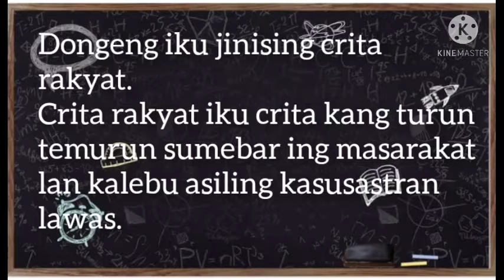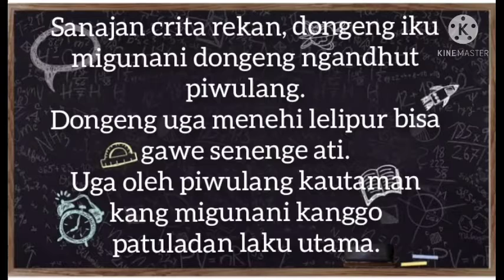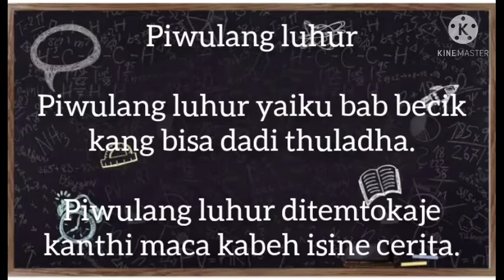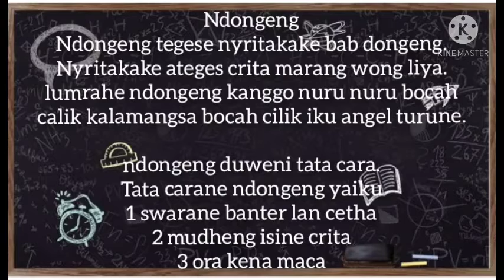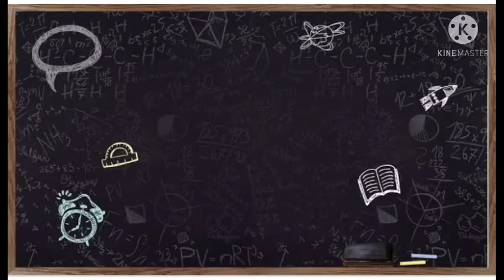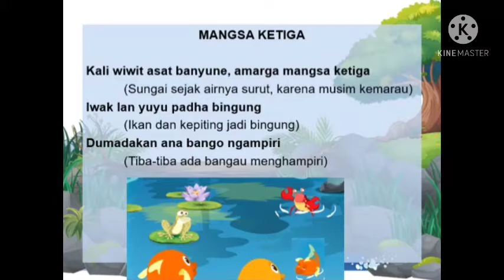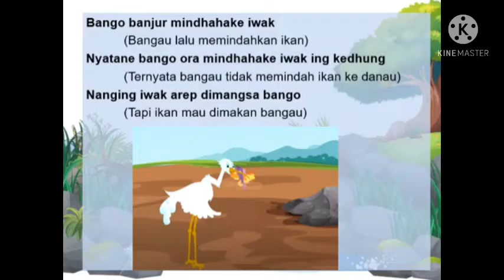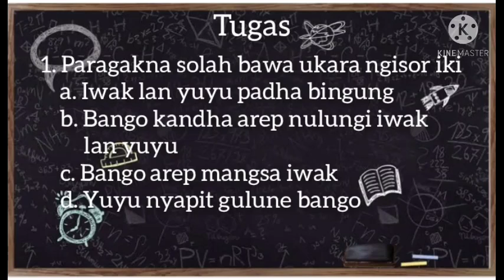KELAS 1 B.JAWA PIWULANG DONGENG BAG 1